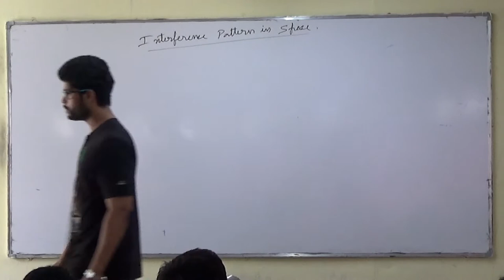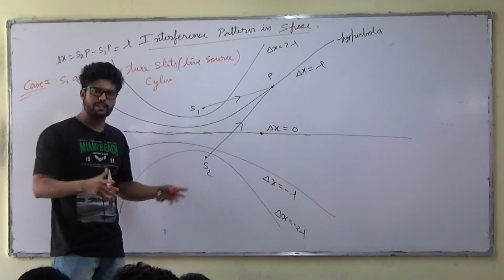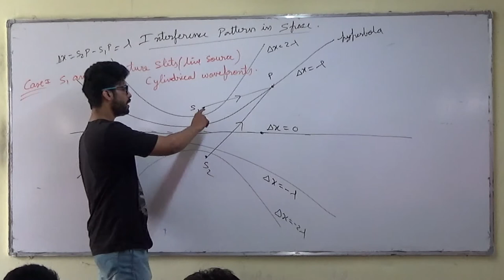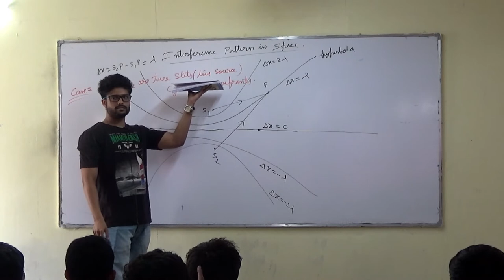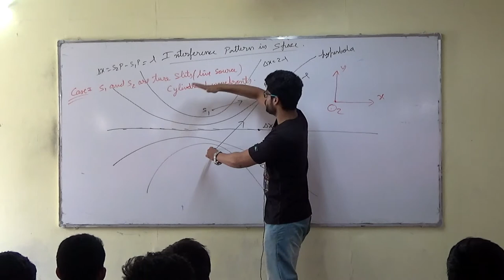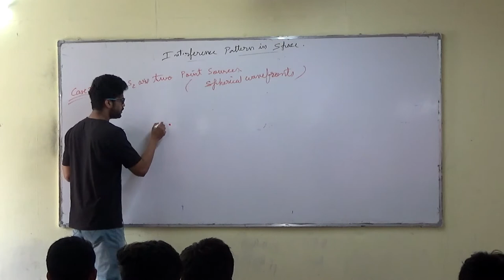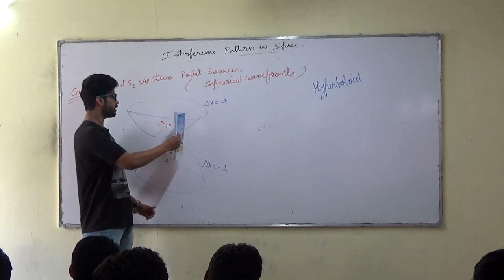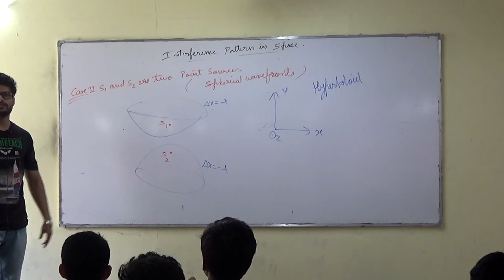4) Wave Optics | Interference Pattern In 3D Space | IIT JEE / NEET | Physics | Prateek Jain Sir